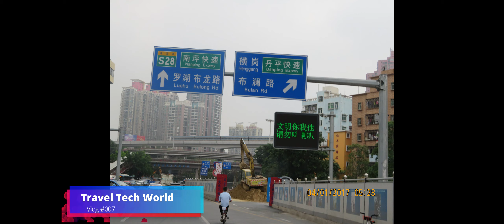vlog#007 ART VILLAGE-DAFENG-CHINA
Art Village